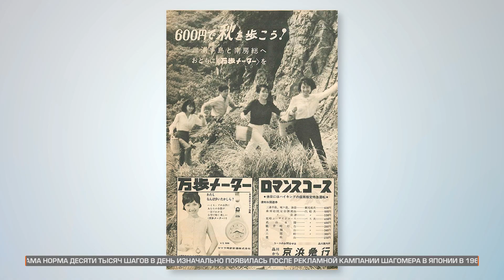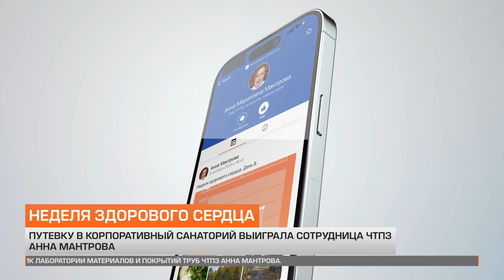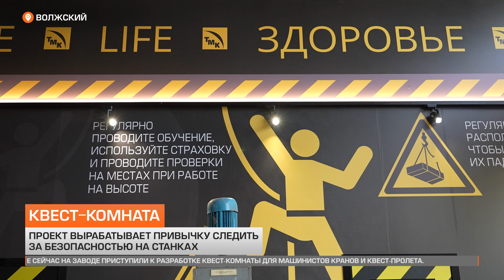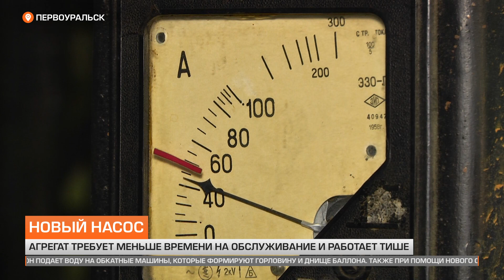Новости ТМК от 12.10.2023